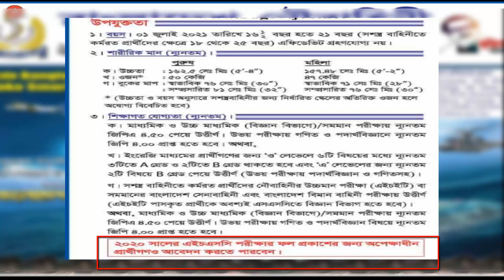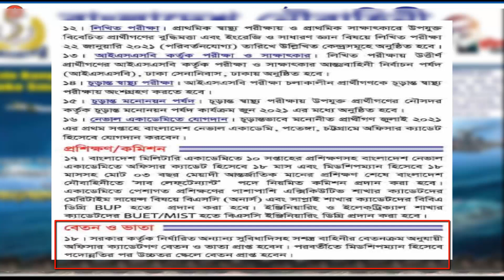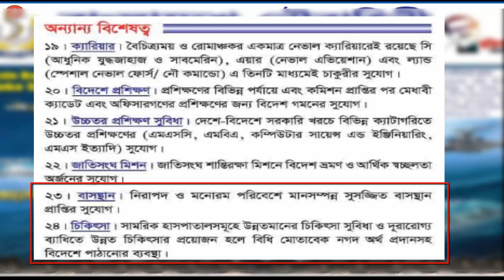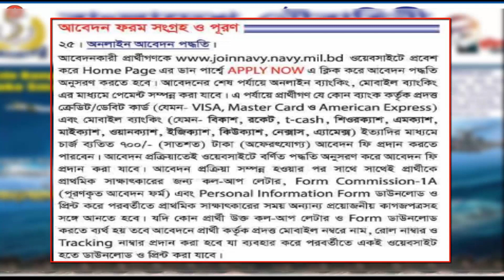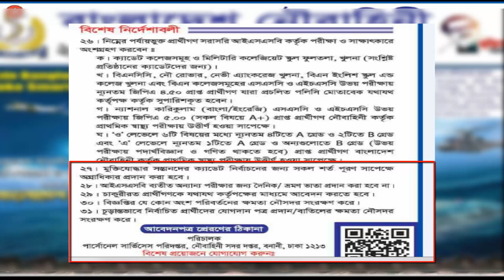নৌবাহিনীতে নিয়োগ ২০২১/Bangladesh Navy Circular 2021 Bd job Circular 2020 Bd Navy circular 2021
2020,recent job circular 2020,job circular in this week,new job notice 2020,sarkari naukri,job,2020,চাকরীর খবর,চাকরীর বিজ্ঞপ্তি,জব সার্কুলার 2020,সরকারি জব সার্কুলার 2020,বাংলাদেশ সরকারি চাকরীর খবর,চাকরির খবর,চাকরির খবর ২০২০,sorkari chakrir biggopti,সরকারি চাকরি
government job circular 2020,
government job circular.bd 2020,
hsc pass government job circular 2020,
new government job circular 2020,

 job circular,
 job circular 2020
 নিয়োগ ২০২০,
 নিয়োগ